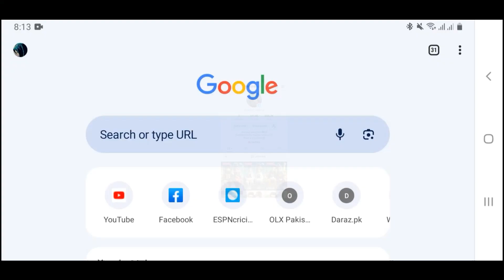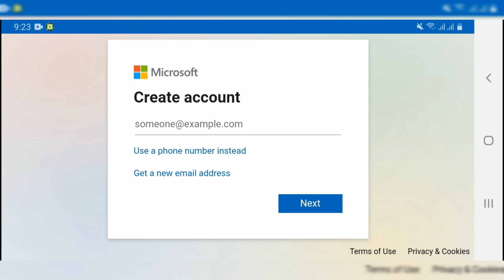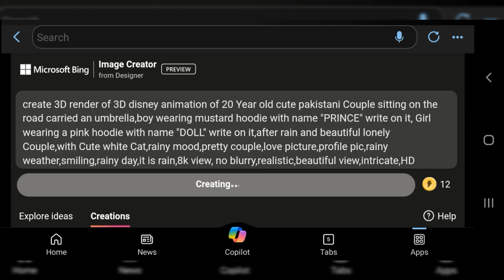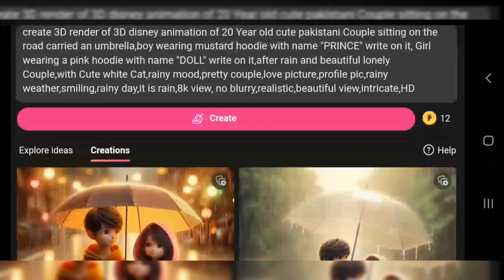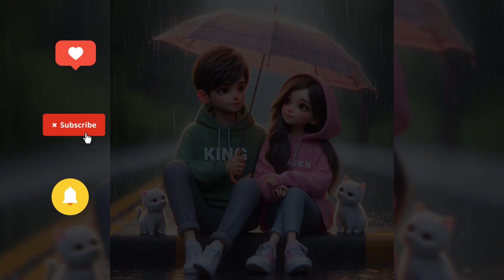Couple in Rain with An Umbrella ai photo editing | TikTok Viral photo editing | bing image creator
AI IMAGES CREATION. 🦋❤
AI image creation using Bing involves harnessing the power of Bing's image search capabilities and integrating them with artificial intelligence algorithms to generate new, unique images. By leveraging advanced neural networks and deep learning techniques, the system can analyze patterns, styles, and content from a vast array of images available on Bing.This synergy enables the AI to create visually appealing and contextually relevant images, making it a versatile tool for creative projects, design tasks, and content generation. Whether you need inspiration, custom visuals, or unique compositions, AI image creation with Bing provides a seamless and innovative solution at your fingertips.

Couple images. 🦋❤

Create personalized couple images effortlessly with the Bing application's AI-powered couple image creation feature. Simply input your preferences, such as desired poses, settings, or themes, and let Bing's sophisticated algorithms search and curate a selection of couple images. The application intelligently blends and composes these images to generate unique and heartwarming visuals tailored to your specifications. Whether it's for social media posts, anniversary celebrations, or personalized gifts, Bing's couple image creation adds a touch of AI creativity to capture the essence of your special moments. Enjoy a seamless and delightful experience in crafting beautiful, customized couple images with the Bing application.

YOUR QUERIES. 🦋❤

bing ai
bing
bing chat

How to create Bing account...🦋❤👇🏻

PROMPT. 🦋❤👇🏻

Create 3D render of disney of 20 Year old cute pakistani Couple sitting on the road carried an umbrella,boy wearing mustard hoodie with name "PRINCE" write on it, Girl wearing a pink hoodie with name "DOLL" write on it,after rain and beautiful lonely Couple,with Cute white Cat,rainy mood,love picture,profile pic,rainy weather,smiling,rainy day,it is rain,8k view,no blurry,realistic,beautiful view